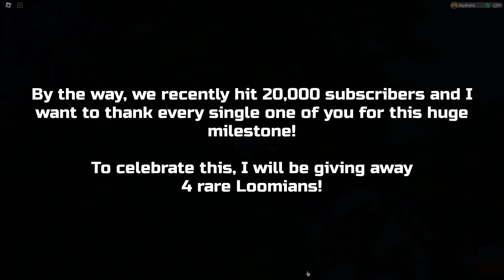Encountering Every ALPHA GLEAMING Loomian In ARANATTA TRENCH In Loomian Legacy!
Every Loomian you can find in Aranatta Trench.. But this time, they're Alpha Gleaming!

My profile picture and my banner were made by Ace!